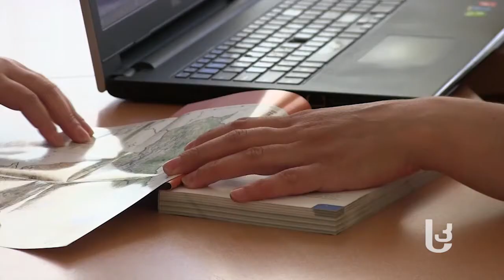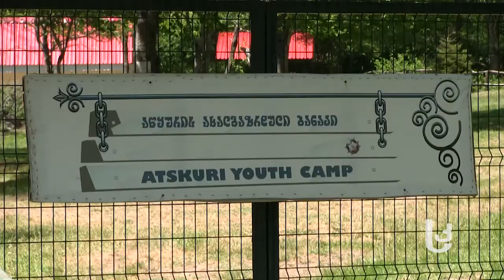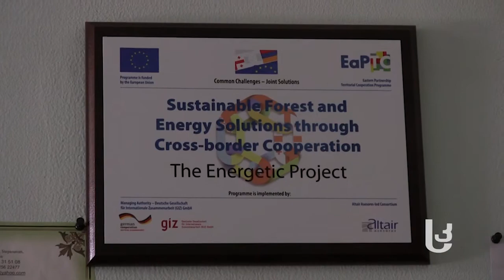შირაქი და სამცხე–ჯავახეთი – მეზობლური ურთიერთობები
გადაცემში „კვირის აქცენტი“ საქართველოსა და თურქეთის მოსაზღვრე რეგიონების, სამცხე–ჯავახეთისა და შირაქის, ასევე ლორეს ტრანსსასაზღვრო ურთიერთობების შესახებ ვსაუბრობთ.